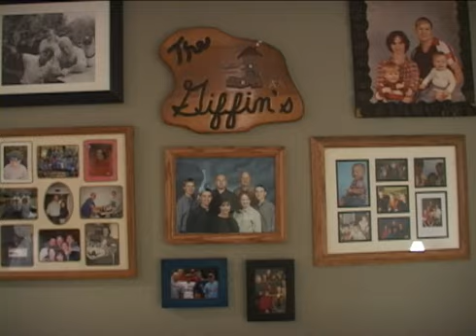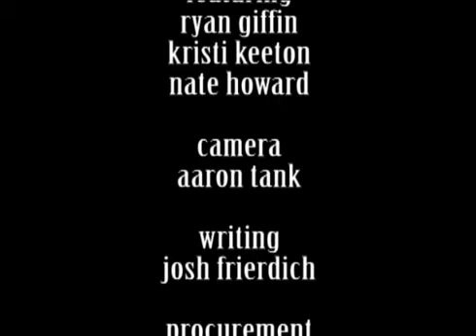Ryan Giffin: The Man, The Myth, The Suite Life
A short documentary on Ryan Giffin, RE of Uphaus. Made for Heather Attig's Fall 2008 Video Production Class. Features interviews with Nate Howard and Kristi Keeton.